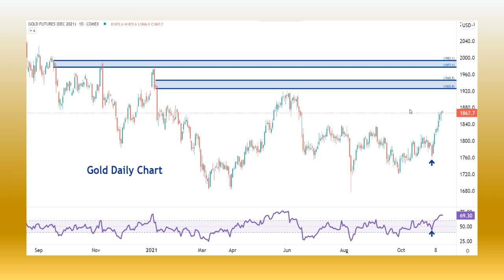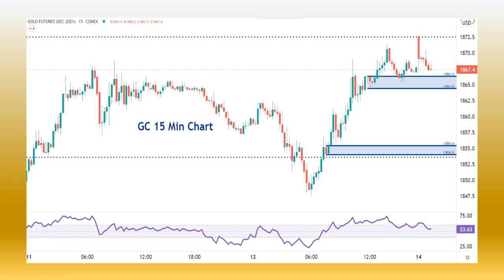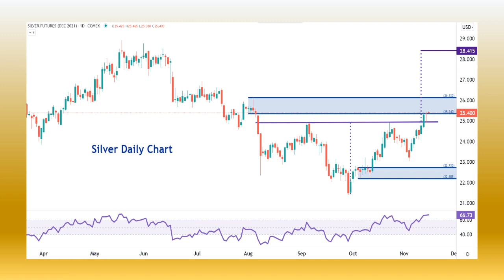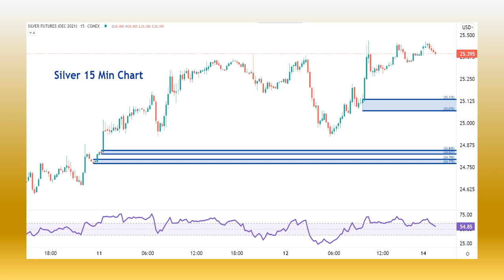11-14-21 Gold and Silver Analysis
Quick analysis of Gold and Silver Futures charts